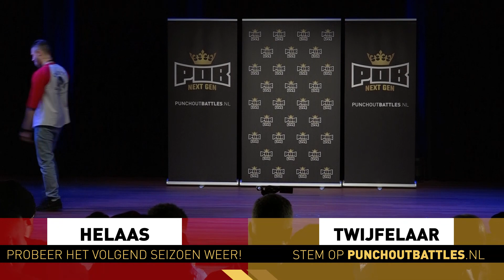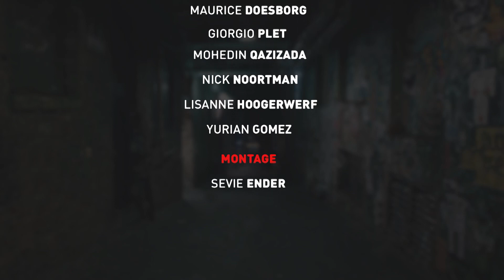08. IraqCash vs Dillen - PunchOutBattles Next Gen Theater Auditie 2016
Ga naar om te stemmen op de twijfelgevallen.